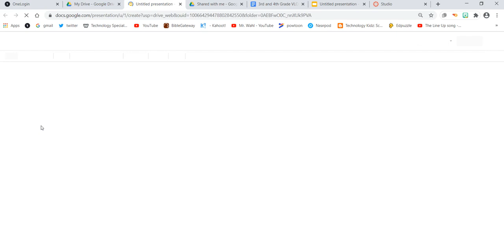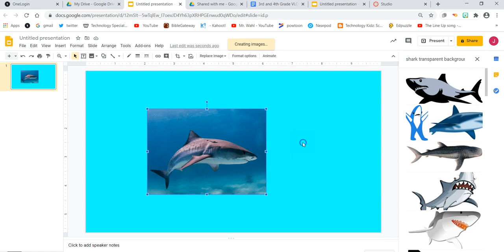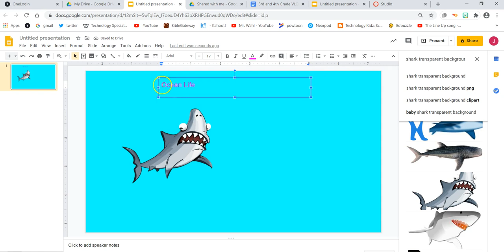Google Slides Create a Scene